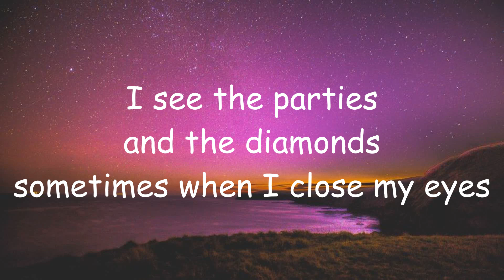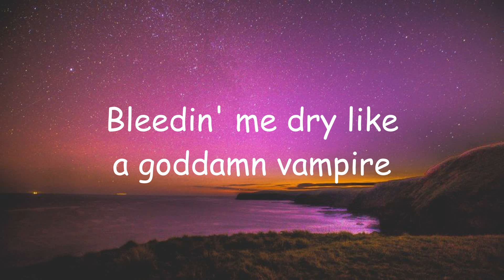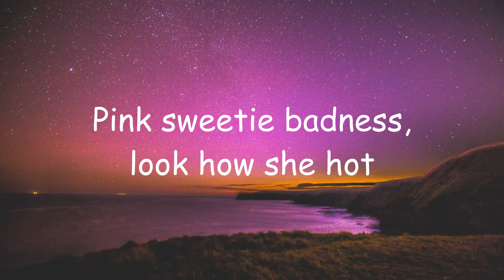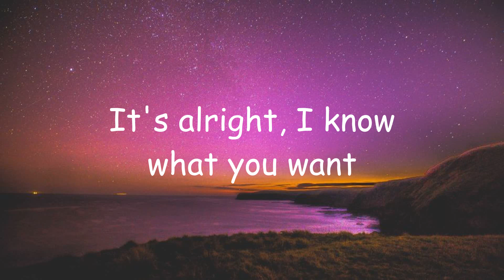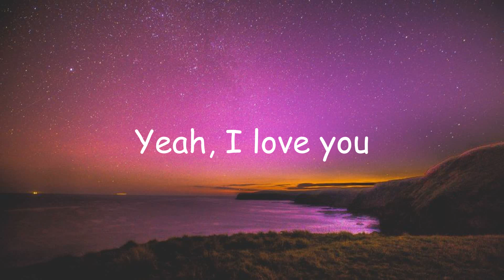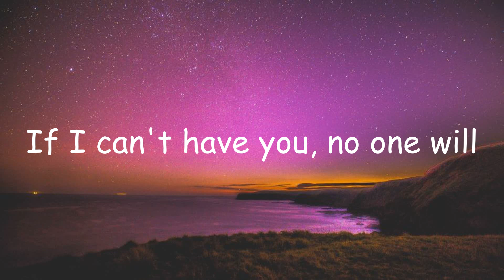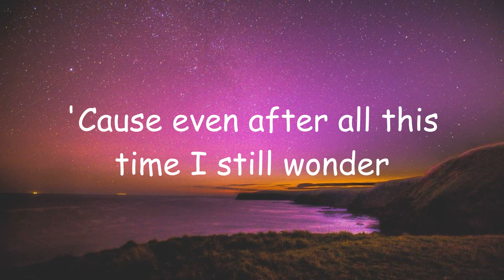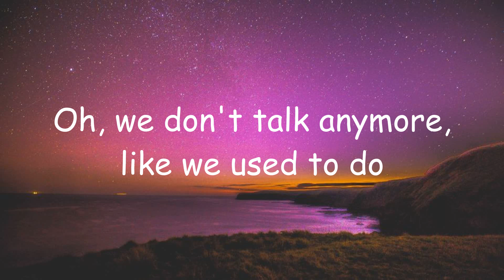Olivia Rodrigo - vampire (Lyrics) |Sean Paul, SZA (Mix Lyrics)